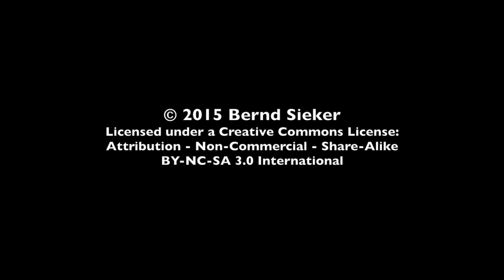Flying from Bielefeld to Kassel-Calden EDVK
Finally I got around to flying to the "new" regional airport Kassel-Calden. One of the biggest planning disasters in our region in recent years. It was finished more or less on time and on budget, and is quite a nice airport with a bright, airy terminal. The problem is that there is next to no commercial traffic. While nearby Paderborn-Lippstadt has something like 10 arrivals and departures per day, Kassel has 4. Per week. And only during summer. In 2013 there were more flights than passengers total, which means the majority of flights were single-occupant general aviation flights.

The two telltale signs of very low traffic were (a) that I could choose my own parking spot, and (b) that, despite this being a towered airport, there was no security check before being allowed on the apron.

That said, it is a nice destination for a short GA flight from Bielefeld, and I took my 11-year-old son along. This is the flight from EDLI to EDVK. I may also make a video of the return trip.